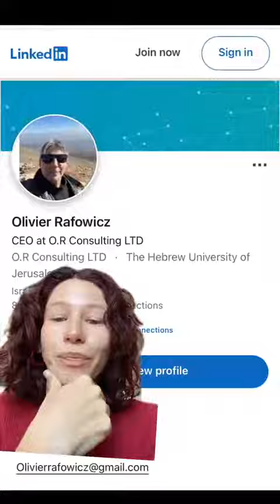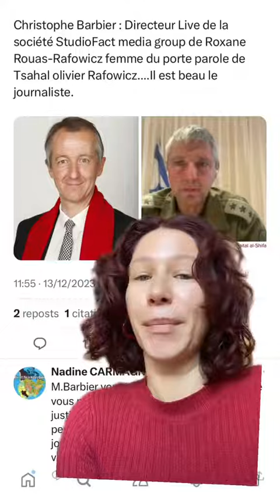1 janvier 2024